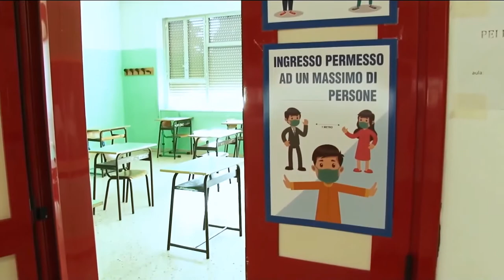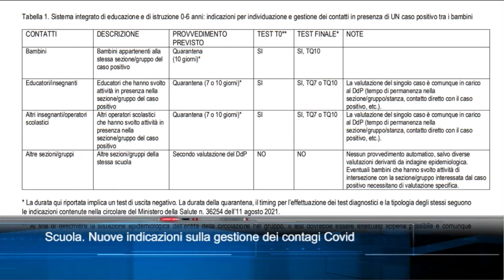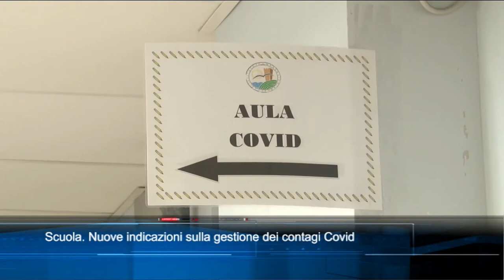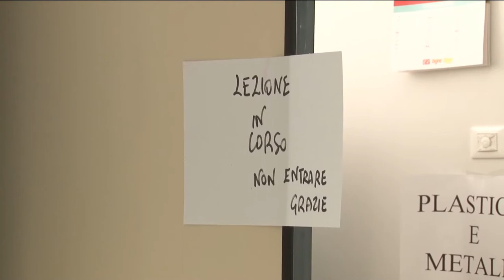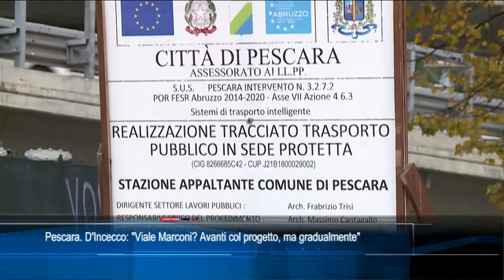TgSei edizione delle 14 di lunedì 8 novembre 2021